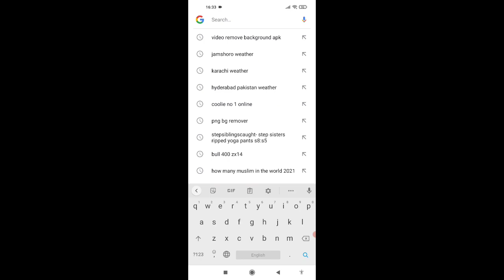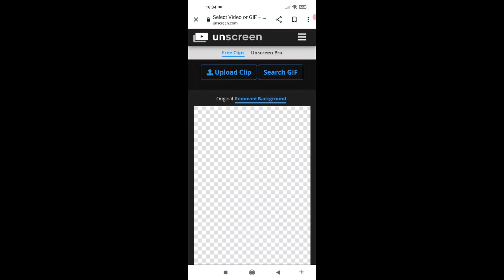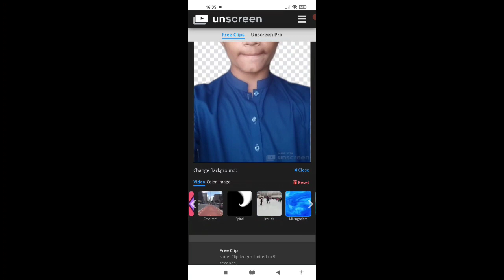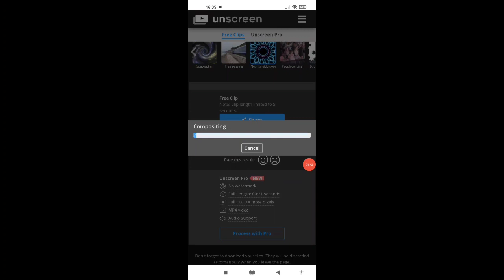How To Remove any Videos Background Without Green Screen ||Just in one click